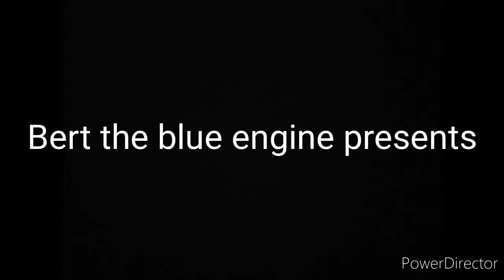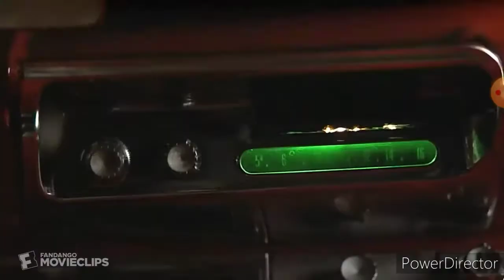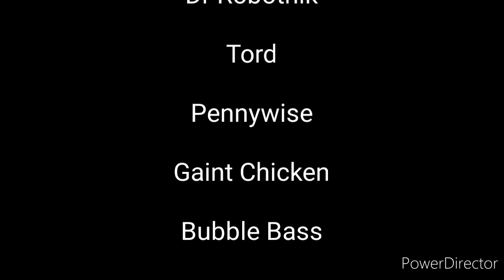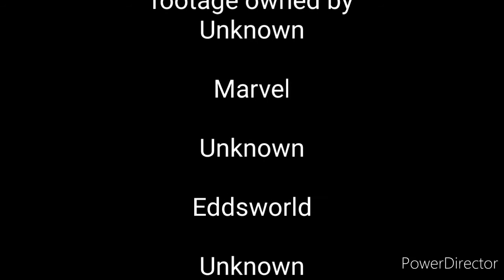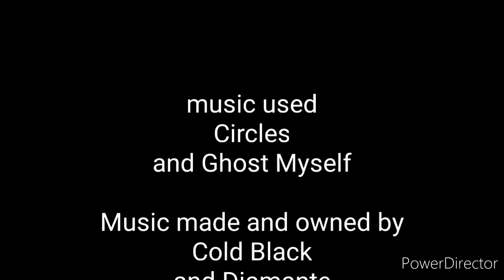Random Villain Defeats